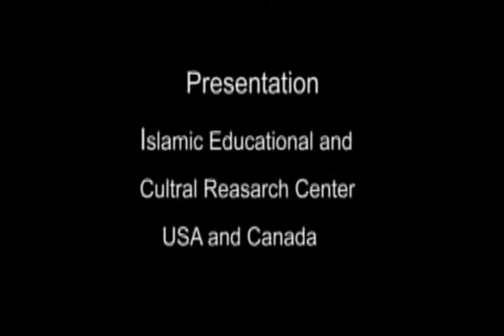Tafseer-e-Quran Part 3 (Surah Al-Baqarah, Verse 197) Topic: Hajj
Lecture On Tafseer-e-Quran By Prof. Dr. Muhammad Abdullah Qadri, Islamic Educational and Cultural Research Center, USA and Canada